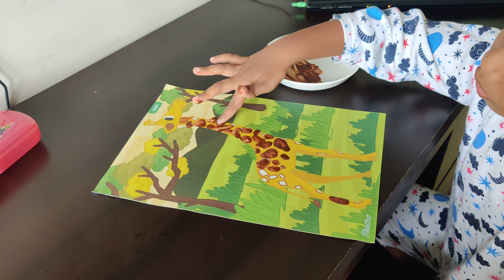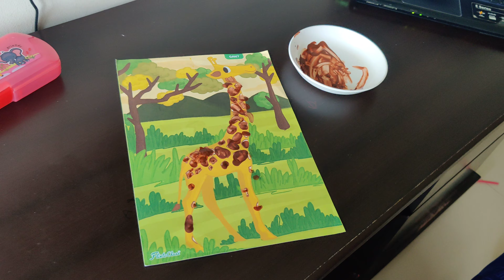Day 21 - Painting Giraffe 🦒 Activity - Flinto Class At Home